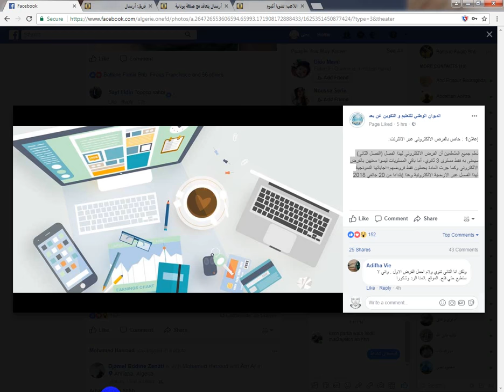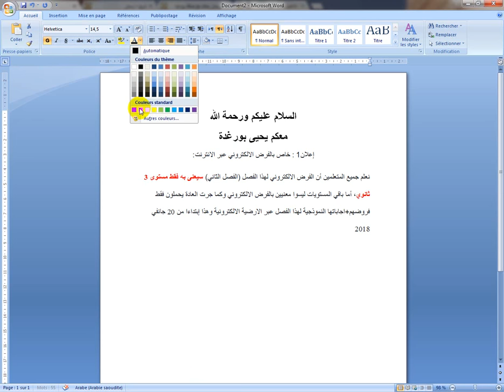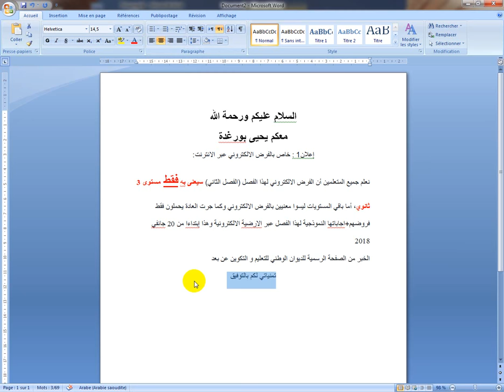إعلان1 : خاص بالفرض الالكتروني عبر الانترنت